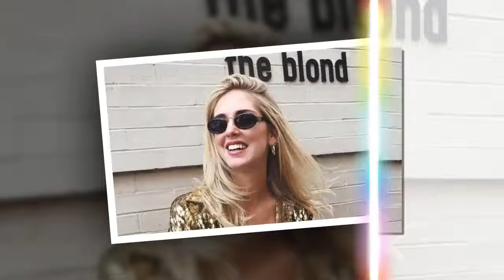Chiara Ferragni si ricopre d'oro per la sfilata di Michael Kors.HD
L’ultima sfilata della NYFW di Chiara Ferragni è quella di Michael Kors e, per l’occasione, la fashion blogger più “in” del momento si è ricoperta d’oro. L’abito è meraviglioso e scintillante e tutti gli obiettivi sono puntati su di lei.